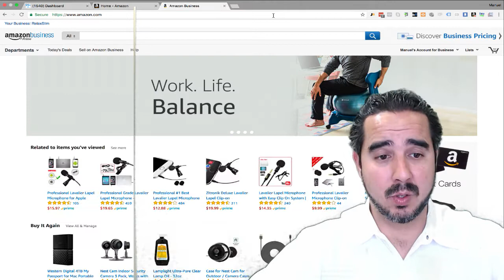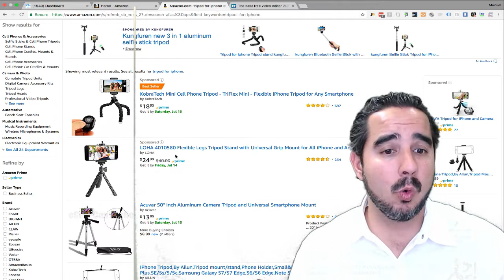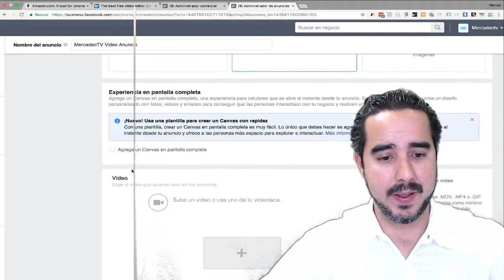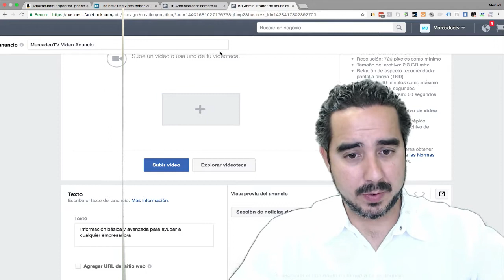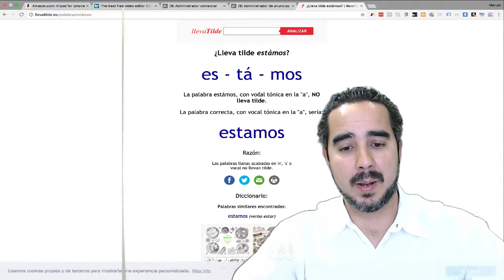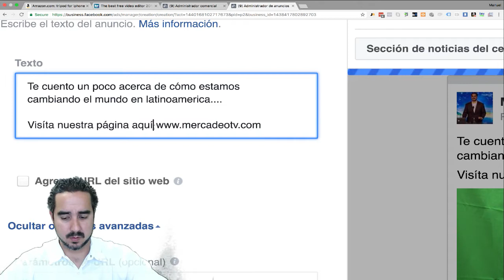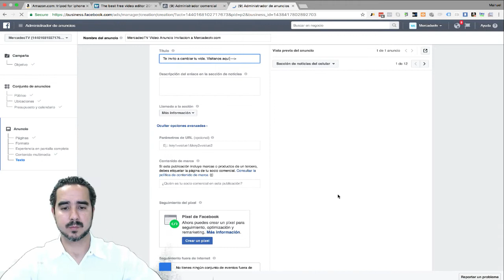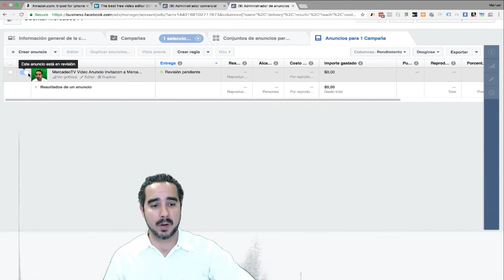Lección #3 - Cómo crear un video anuncio para utilizar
📲 ¡Subscribete a MercadeoTV en Messenger! 📲

📝 En esta lección Manuel Suárez explica de qué manera se puede crear un video anuncio con nuestro propio teléfono celular o teléfono móvil. para realizar nuestra publicidad.

MercadeoTV es una fuente de información correcta acerca de mercadeo (marketing) y las plataformas modernas en la época digital.

Información gratis en referente a estrategias, en donde se encuentra la atención, y el uso de las plataformas que dominan la atención hoy en día: Facebook, YouTube, Amazon, Instagram, Snapchat, etc.

Información básica y avanzada para ayudar a cualquier empresario/a, no importa que tan pequeña o que tan grande sea su empresa, a tomar ventajas del poder enorme de la tecnología en este siglo 21.

Mi meta es demostrarle a toda aquella persona que tiene sueños, metas y ambiciones que la oportunidad que tenemos nunca ha existido antes en este planeta.

Para empresarios que tienen un producto o que quieren crear un producto, que tienen el potencial de manejar un mayor tráfico en su servicio o compañía, para hombres y mujeres que tienen un sueño de ser empresarios, mi propósito en MercadeoTV es mostrarles el camino para una vida de prosperidad.

Manuel Suárez
Fundador